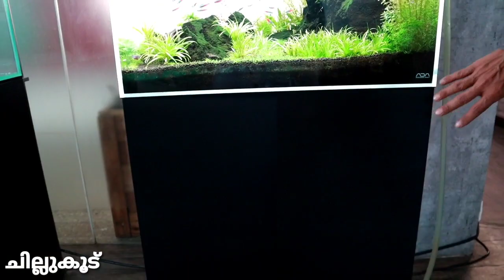Jungle Style Aquascape | ADA gallery bangalore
STILL WATER AQUATICS
#70/1,3rd floor, J&k Bank Building, Mission Road, Sampangirama nagar,
Bangalore - 560027
Karnataka, India

കൂടുതൽ അക്വാറിയം വിശേഷങ്ങൾ അറിയാൻ

This video doesn't contain any harmful or illegal things. This is strictly YouTube guideline friendly.

***Copyright : All the contents published on this channel is protected under the copyright law and should not to be used / reproduced in full or part without the creator.